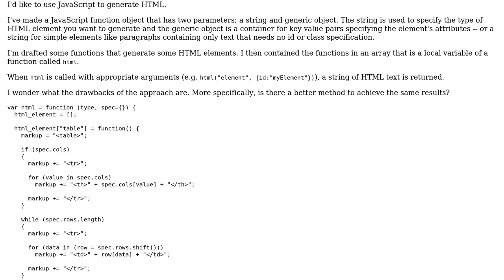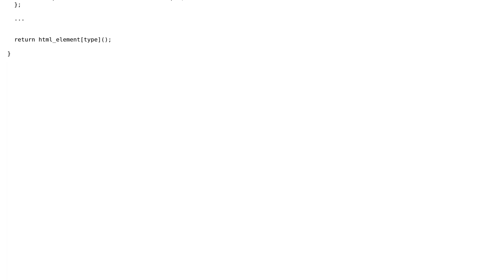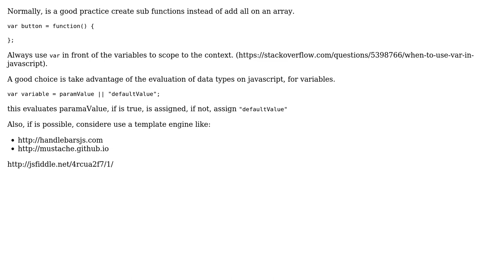Code Review: Returning Function Calls from an Array within a JavaScript Function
With thanks & praise to God, and with thanks to the many people who have made this project possible! You are responsible for your own actions.